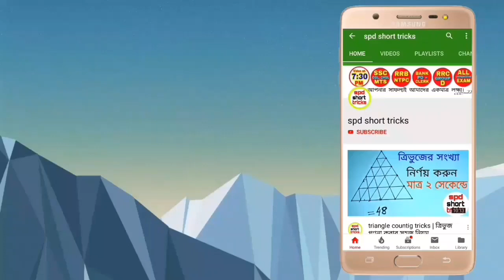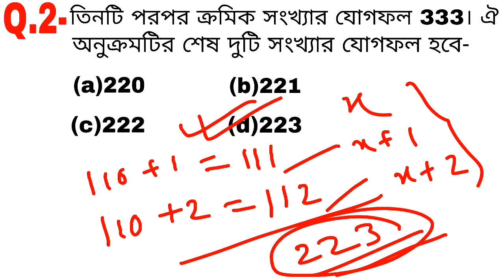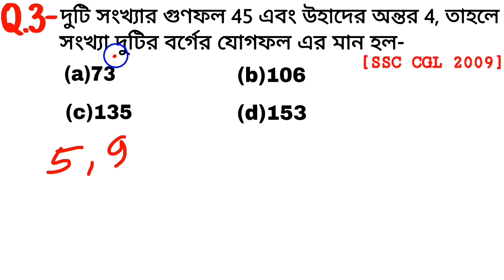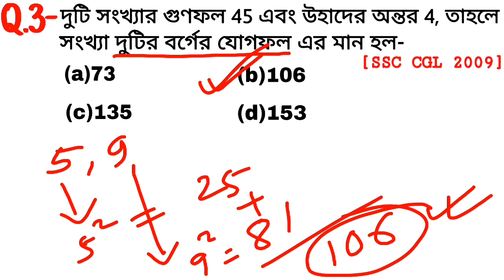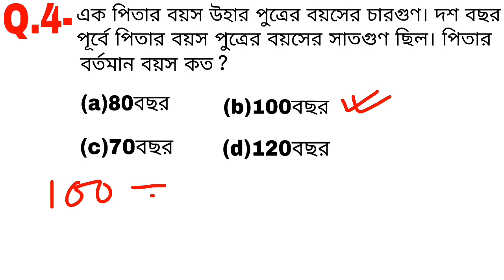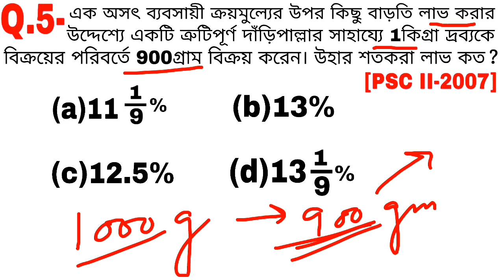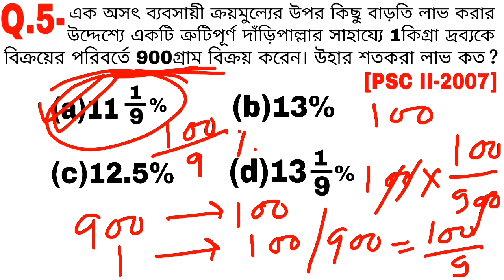Maths Short Tricks in Bengali for PSC, SSC CHSL, RRB NTPC, GROUP D, SBI PO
Maths(গণিত) Short Tricks Most Important 5 Questions for PSC, SSC CHSL, RRB NTPC, GROUP D, SBI PO

Shortcut Maths(গণিত) Top 5 Questions for SSC, RRC, RBI, MTS, SBI PO, MAT all Exams
Shortcut Maths(গণিত) Top 5 Questions for all JOB Exams
Shortcut Maths(গণিত) Top 5 Questions for SSC,